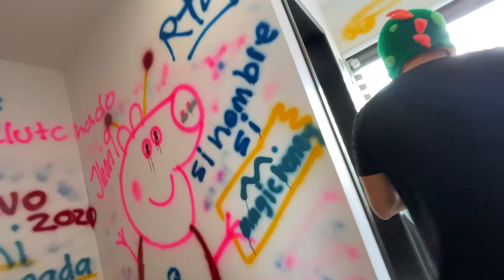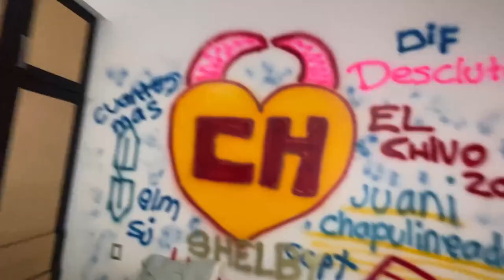LES PRESENTO A LA NOVIA DE JUANITO || ANDREA NAVARRO